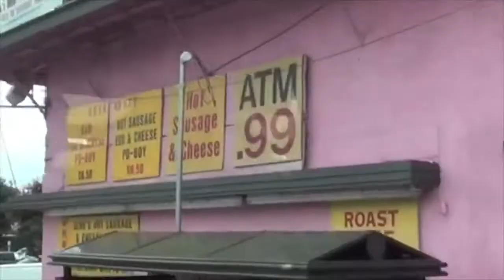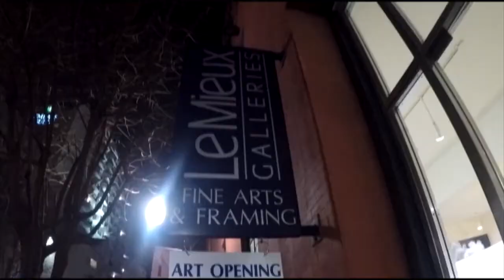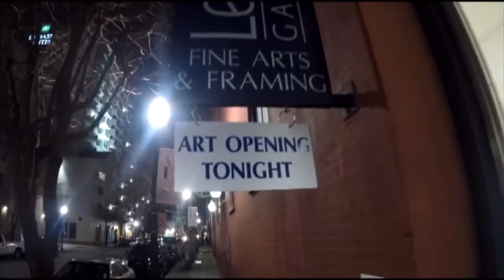Julia St. - The Most Popular Art District of New Orleans!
Here we interview Matthew Weldon Showman and Marcela Correa. At the time of this recording, they both worked for Jonathan Ferrara Gallery in New Orleans.

In the 1990s, the Warehouse district of New Orleans was in disrepair. In an attempt to bring much needed tourist dollars, A few of the galleries in the area banded together and formed the Arts district New Orleans. Since then, Julia St has become synonymous with THE arts area in New Orleans. It is now one of the most fashionable places in all of town with large brightly lit Art galleries eateries and fantastic bars.